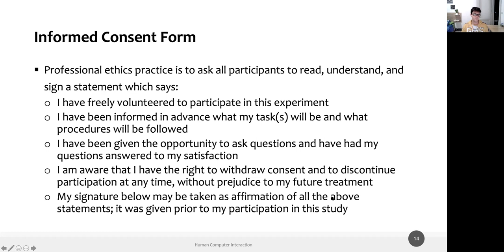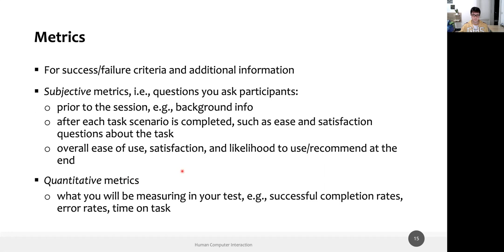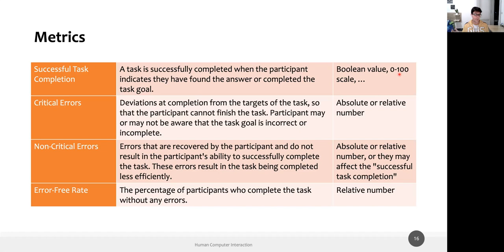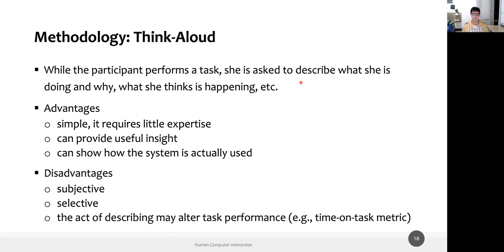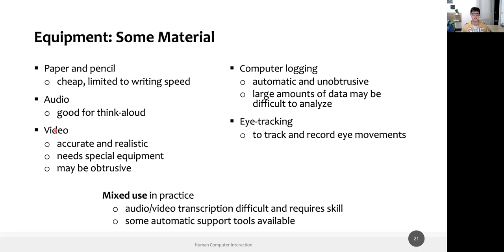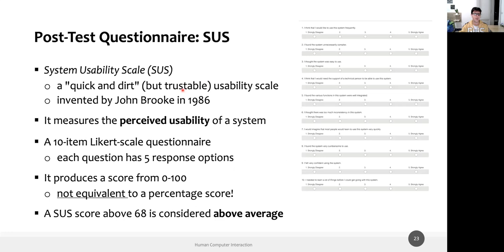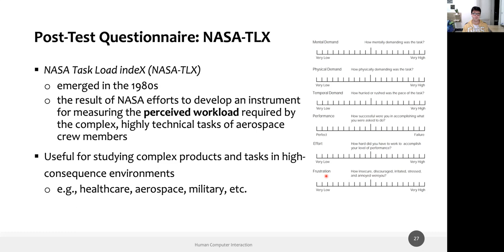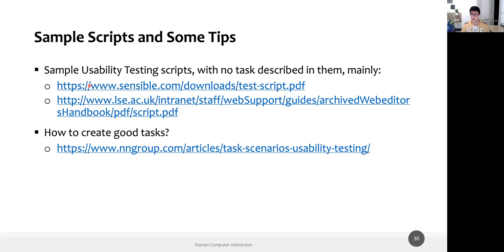HCI2020-L22: Usability Testing (II)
Lecture 22, date 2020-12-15: Usability Testing (part II).